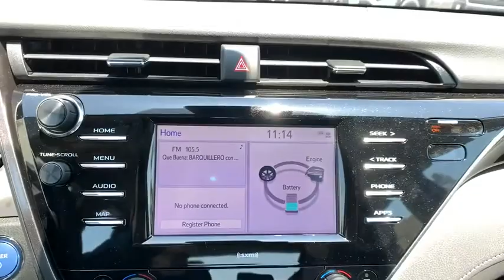2020 Toyota Camry Pasadena, Arcadia, Monrovia, Los Angeles, Alhambra, CA T20843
Predawn Gray Mica New 2020 Toyota Camry available in Pasadena, California at Toyota Pasadena. Servicing the Arcadia, Monrovia, Los Angeles, Alhambra, CA area.
2020 Toyota Camry Hybrid LE - Stock#: T20843 - VIN#: 4T1C31AKXLU013471

Toyota Pasadena
3600 E. Foothill Boulevard